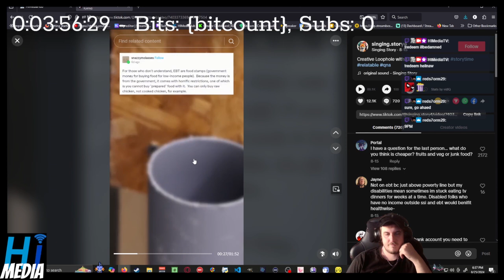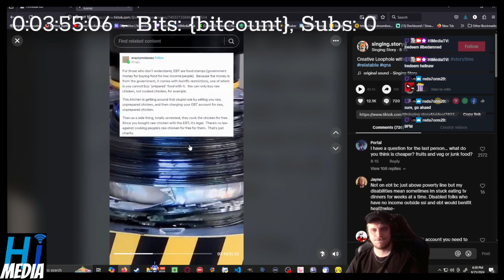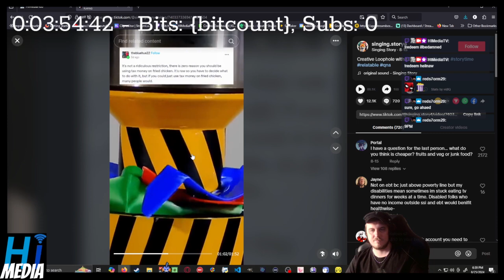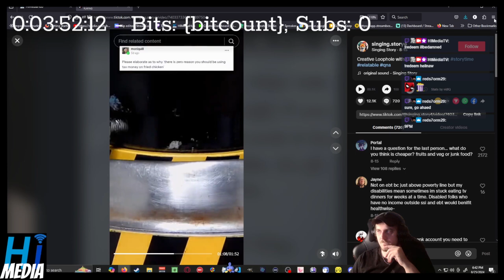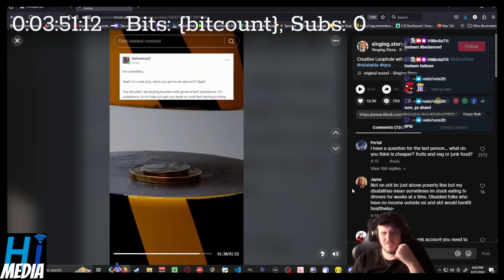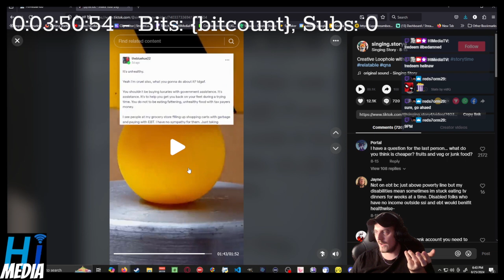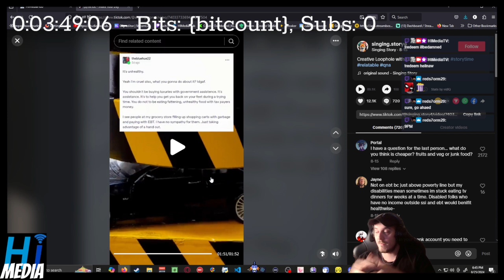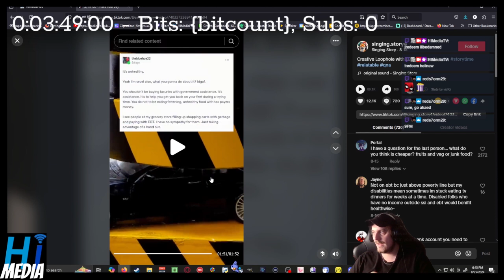EBT Is Broken And Cruelty Reigns Supreme